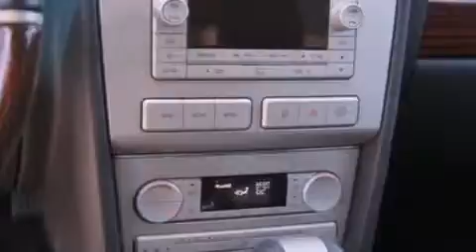Preowned 2008 LINCOLN MKZ Novi MI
Year : 2008
 Make : LINCOLN
 Model : MKZ
 Engine : 3.5L V6 24V MPFI DOHC
 Trans . : 6-SPEED AUTOMATIC
 Exterior : BLACK CLEARCOAT
 Miles : 65,021
 Interior : LIGHT STONE
 Stock : 34897